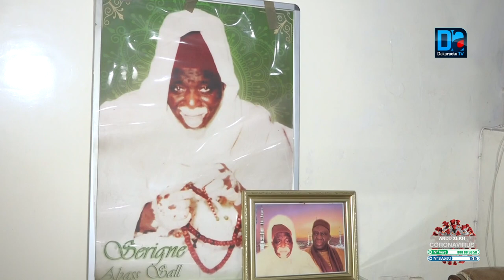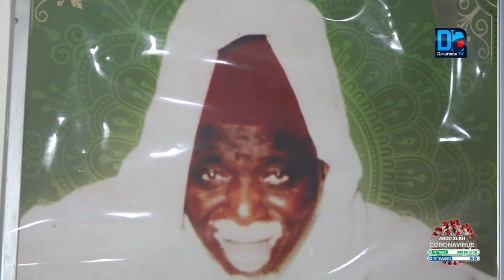Religion : La Ziarra de Nguick annulée par le Khalif de Serigne Abass Sall à cause du coronavirus